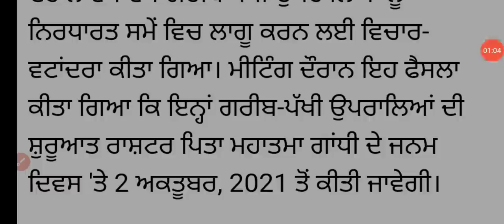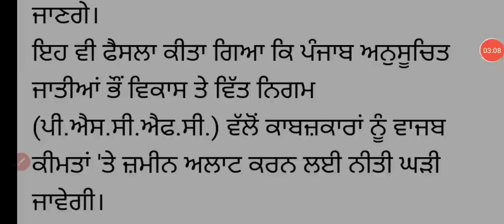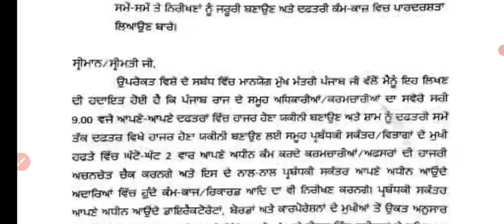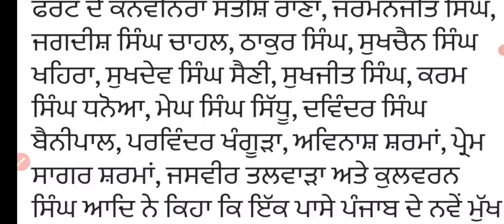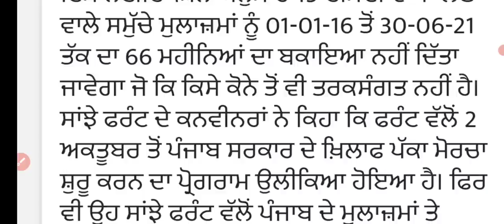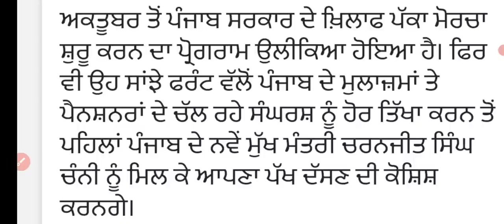Punjab cabinet meeting latest update ! ਸਰਕਾਰੀ ਮੁਲਾਜ਼ਮਾਂ ਲਈ ਨਵੇਂ ਹੁਕਮ ਜਾਰੀ ! ਮੁਲਾਜ਼ਮਾਂ ਦੀਆਂ ਤਨਖਾਹਾਂ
Sports GkMcq